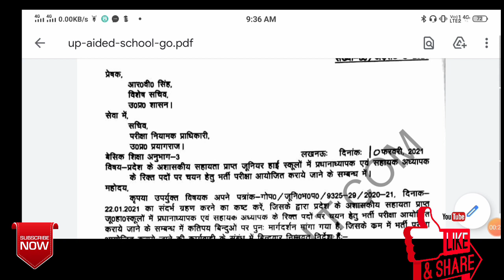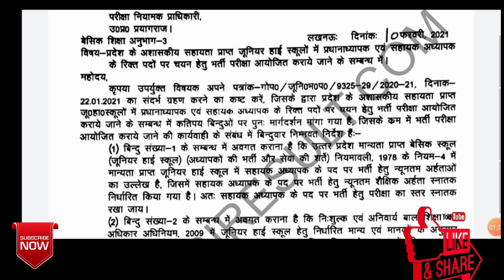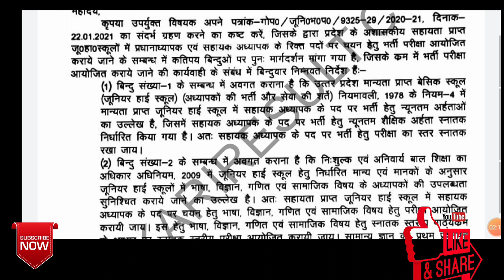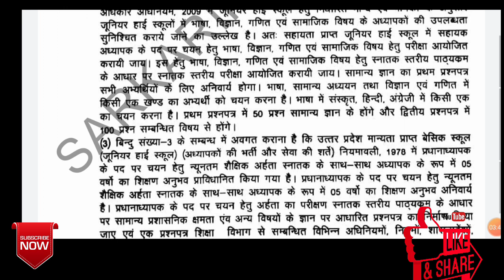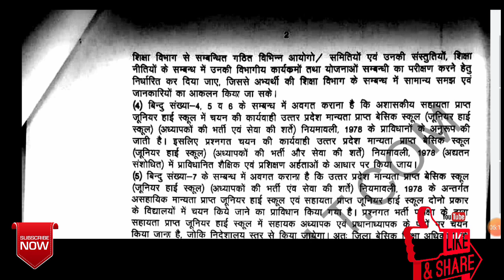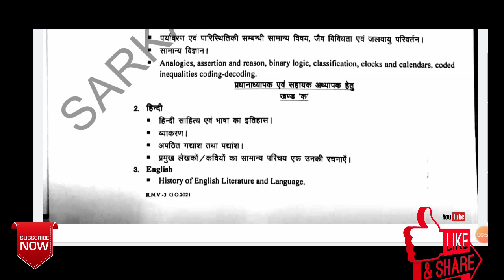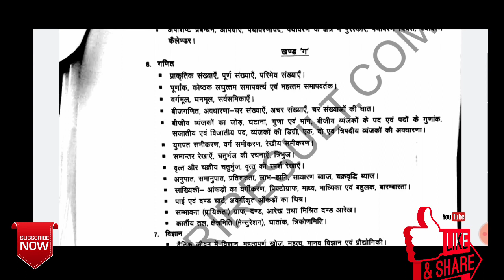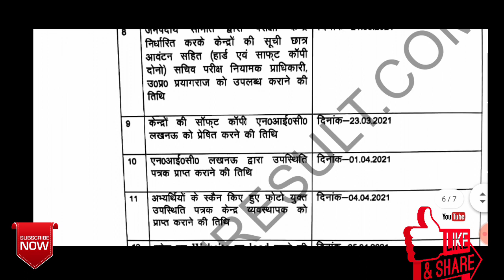UP-Added School Vacancy 2021 || UP Junior High School Assistant Teacher and Principal Vacancy 2021